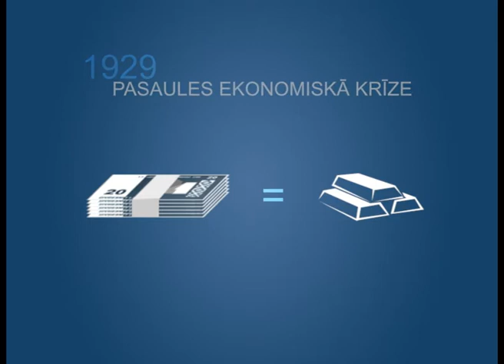Latvijas Bankai 90 - lata stabilitāte